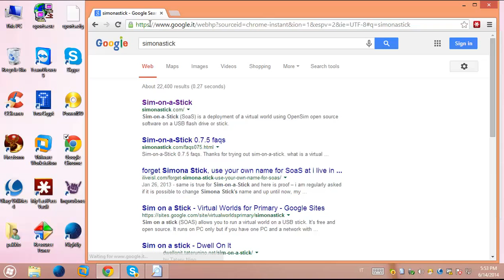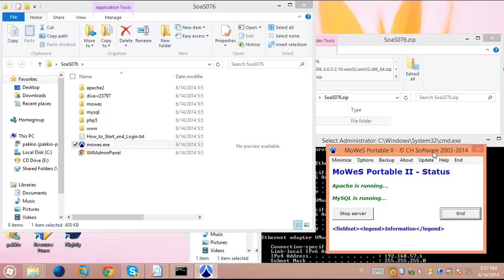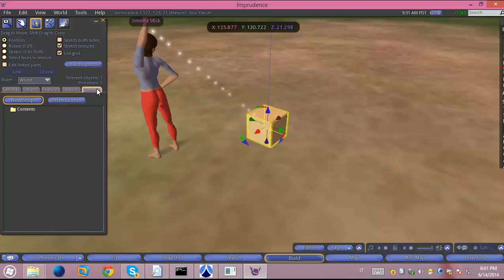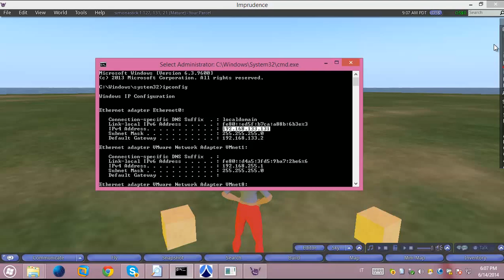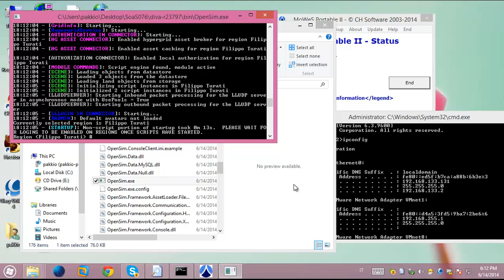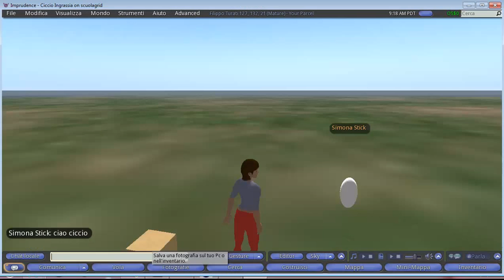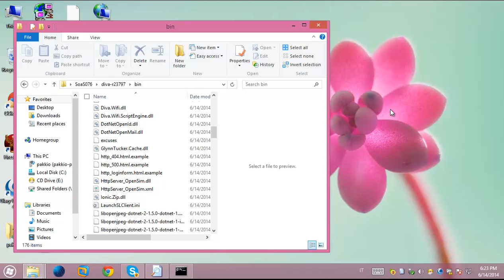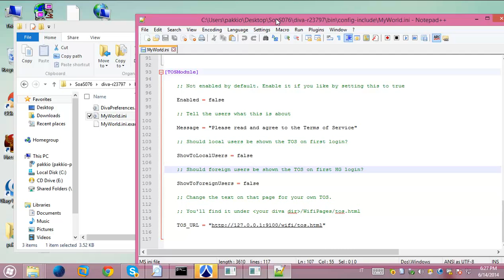simonastick 076 on a school lan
Edmondo - Ultima lezione di maggio 2014.
Istruzioni su come installare simonastick in una lan privata di una scuola ad esempio in modo da poter far collegare anche tutti i vostri allievi sul vostro progetto...